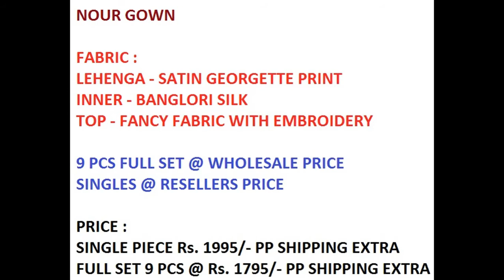NOUR GOWN DESIGNER WHOLESALE RATE CALL OR WHATSAPP +91 8828391569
WHOLESALERS & DISTRIBUTORS  -
ALL TYPES OF DRESS MATERIALS -INDIAN & PAKISTANI STYLES, KURTIS, LEGGINGS, Palazzo AND SAREES .